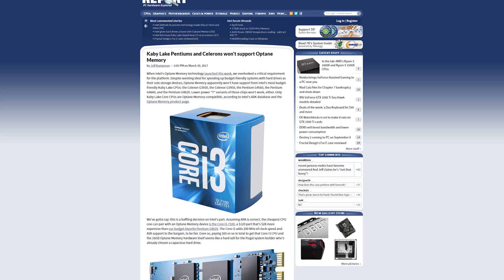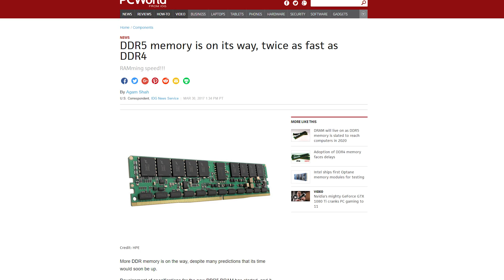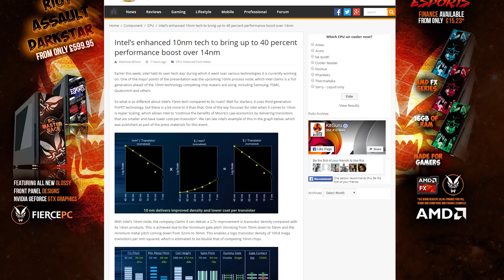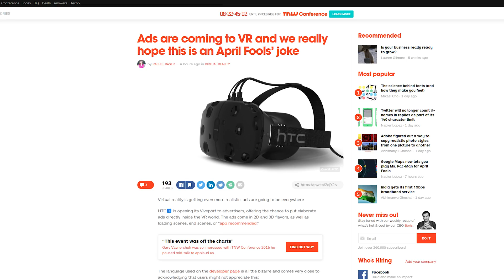SpaceX lands re-used rocket, DDR5 coming in 2018, Optane SSDs not supported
Intel Optane SSDs aren't supported by Kaby Lake Pentium and Celeron CPUs; DDR5 RAM should be ready by 2018; SpaceX launches and lands a re-used rocket for the first time in history. Plus, Quick Bits!

Episode Credits:
Host: Riley Murdock
Writer: Riley Murdock
Editor: Barret / Riley Murdock